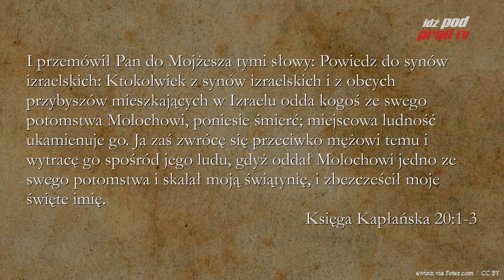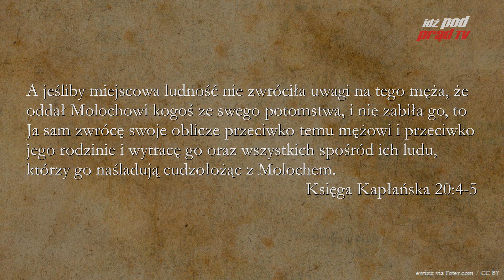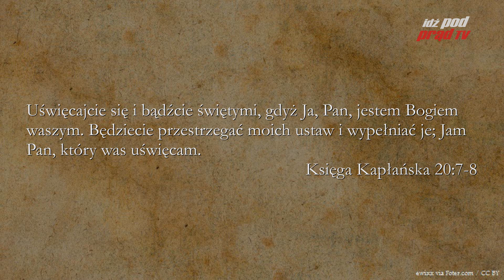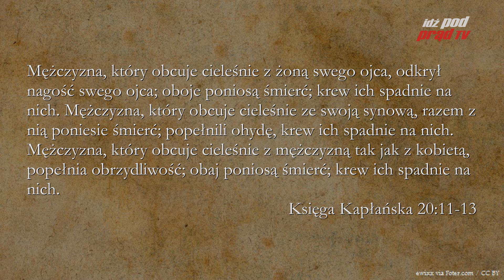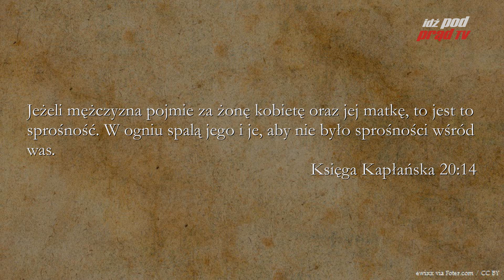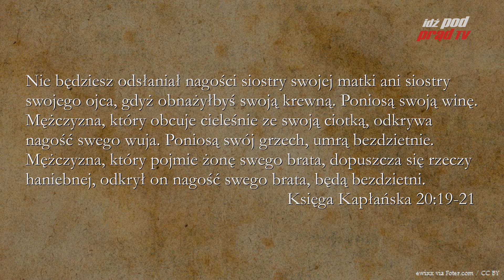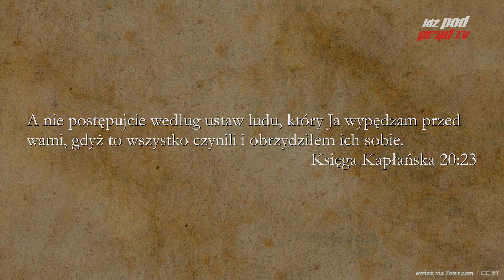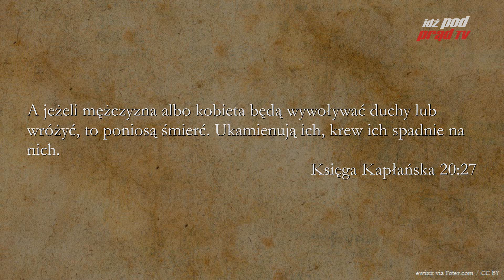BIBLIA NA CO DZIEŃ: Księga Kapłańska #20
Codzienny komentarz Piotra Setkowicza do Listu do Księgi Kapłańskiej, rozdziału dwudziestego. Biblię czyta Maciej Stadnicki. Dołącz do studium Biblii na stronie Kościoła Nowego Przymierza w Lublinie: